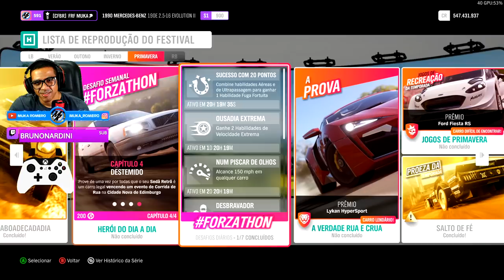FORZA HORIZON 4 - COMO FAZER O EVENTO SAZONAL DE PRIMAVERA DO UPDATE 37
Salve galera hoje nos vamos fazer o evento sazonal do update 37 do Forza Horizon 4 para pegar o passe dos bastidores ( Backstage ). veja também como pegar o novo corvette c8 no evento do super 7.

➥☎Central de Atendimento Xbox 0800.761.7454